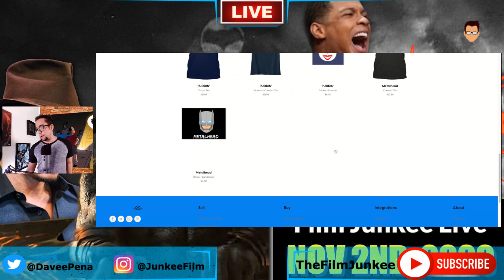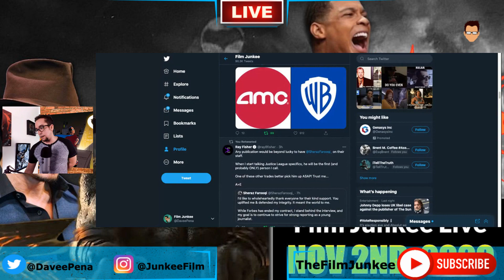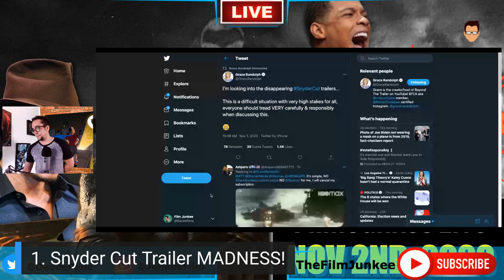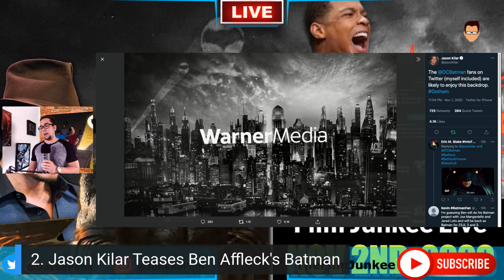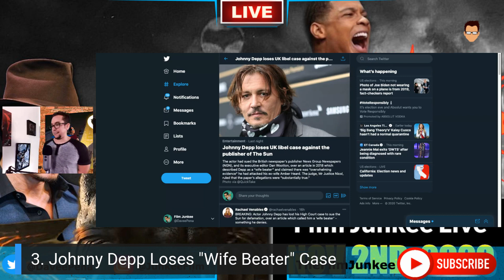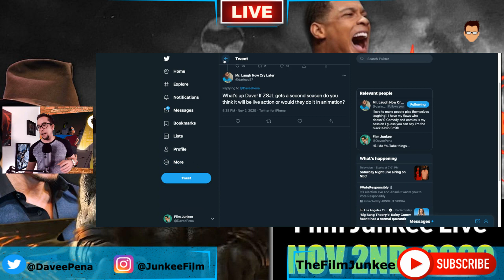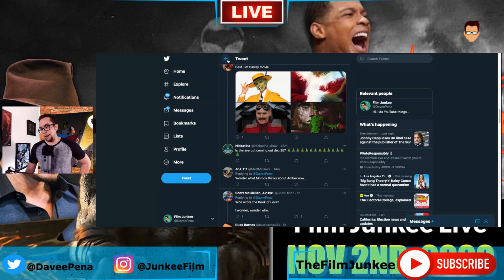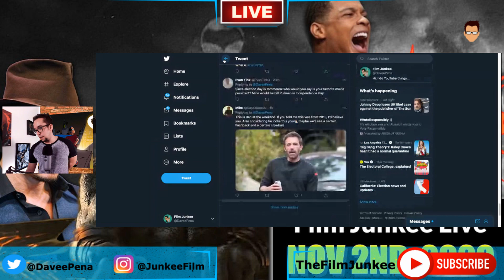Snyder Cut Trailer MADNESS! | Jason Kilar Teases Ben Affleck's Batman | Johnny Depp Loses Case